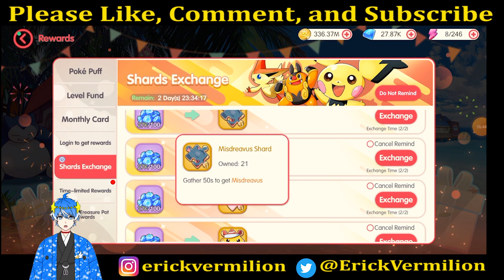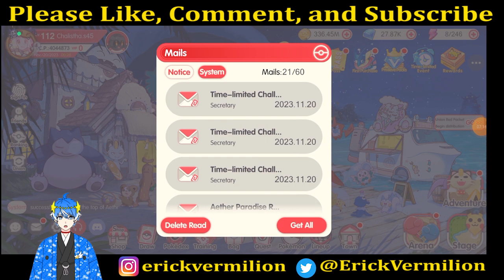【POCKET INCOMING】SIAPA YG UDAH GAK SABAR ???